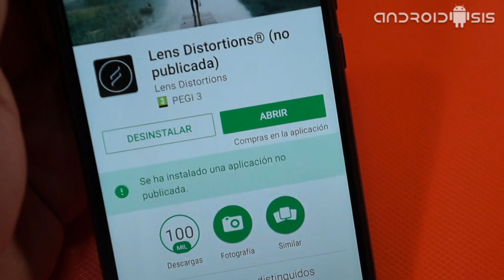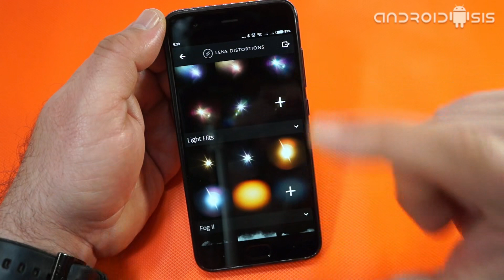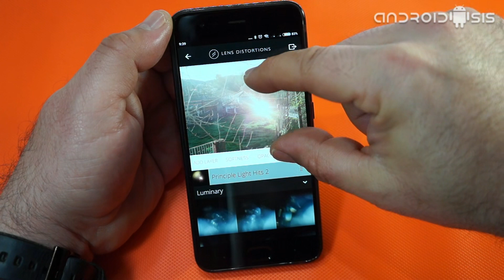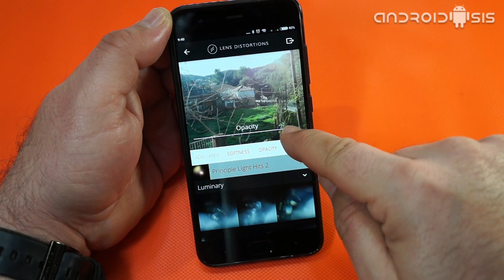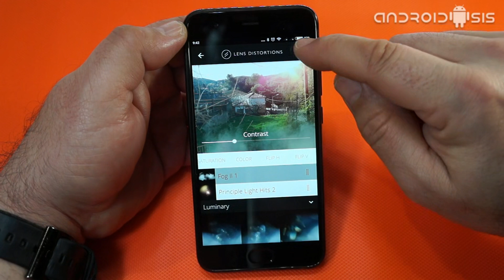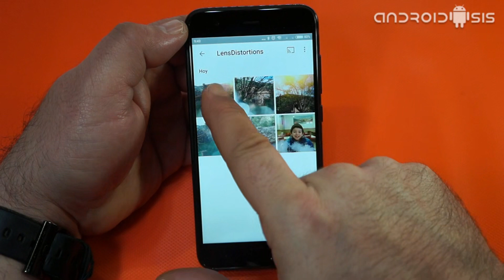¡¡Espectacular Aplicación de filtros para fotos!!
Si te encanta tomar fotografías con tu terminal Android y compartirla a través de redes sociales como por ejemplo Instagram, Facebook, Twitter y demás, entonces la aplicación de filtros para fotos, aplicación de filtros para fotos gratis, estoy seguro que te va a encantar.

Una aplicación muy sencilla de usar tal y como te explico en el vídeo adjunto que te he dejado en este mismo post, ya que con apenas un par de retoques y un poco de gusto, vas a conseguir unas fotos sensacionales que van a dejar a tus amigos y seguidores con la boca abierta.